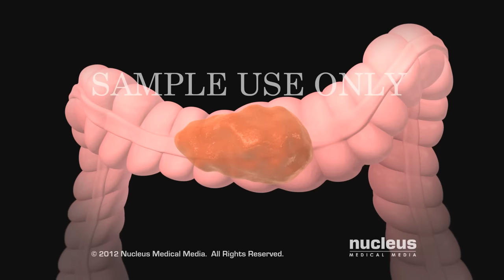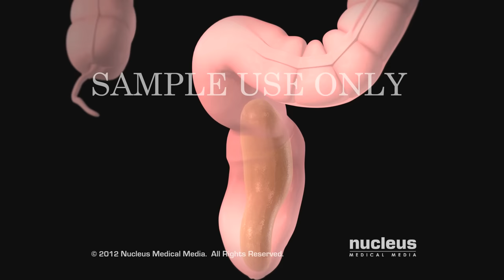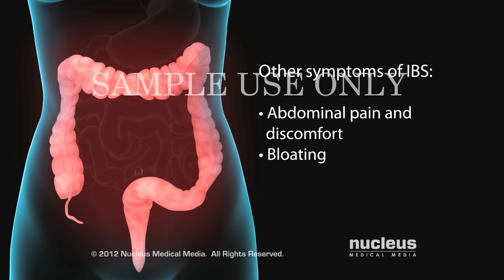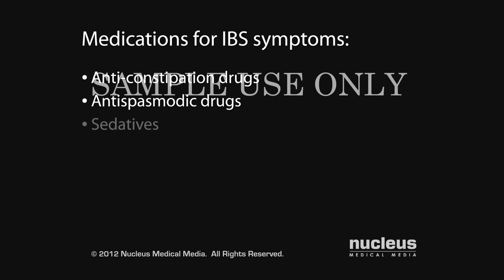Irritable Bowel Syndrome | IBS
To license this video for patient education, content marketing or broadcast, Ref: ANH12073

This 3D medical animation describes the symptoms of irritable bowel syndrome (IBS) as well as possible factors that exacerbate the condition and common treatments for it. IBS is a chronic condition affecting your large intestine. The large intestine, also called the colon, absorbs water and nutrients from partially digested food moving through your digestive tract. With IBS, the muscular contractions of your colon are abnormal.